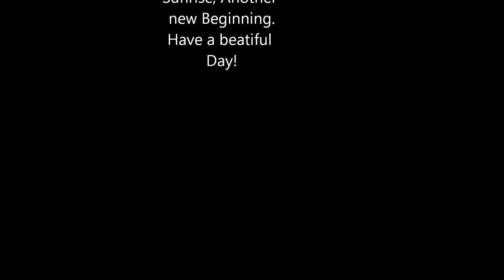SUNRISE.wmv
SUNRISE on 11/27/11 at Mill Landing